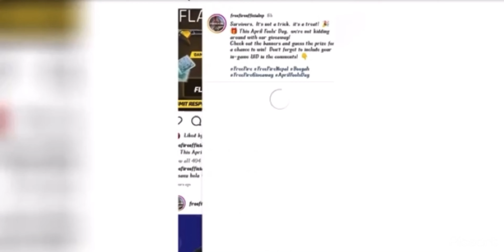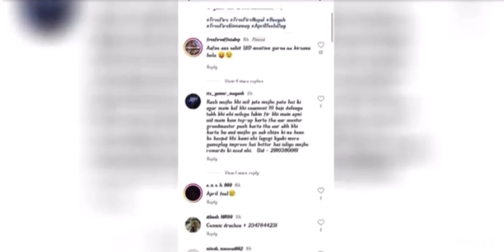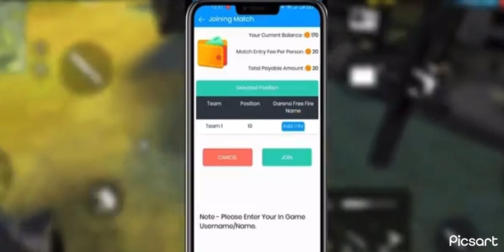Ob39❌Update free rewards Ob39 Update Free Fire full details❘ Free Fire New Update🥵free redeem code